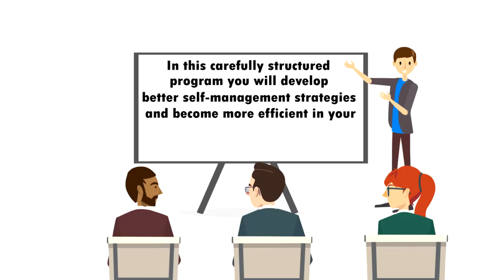We developed this solution in 2016 at @sobcaonline. You can have it delivered at your organization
We developed this solution in 2016 at @sobcaonline. You can have it delivered at your organization or social and religious groups.